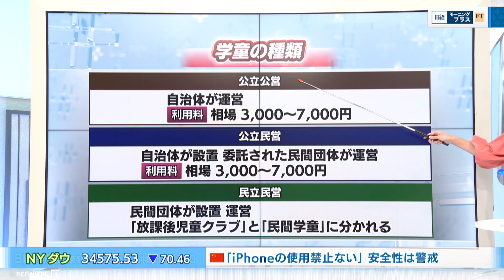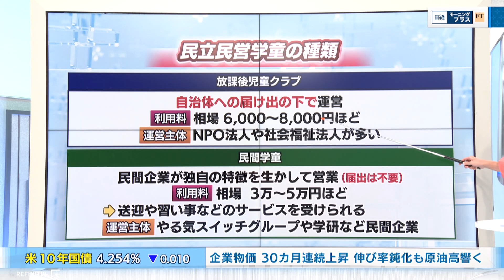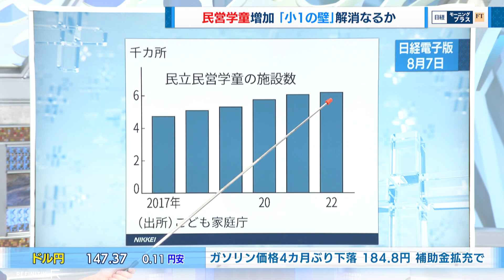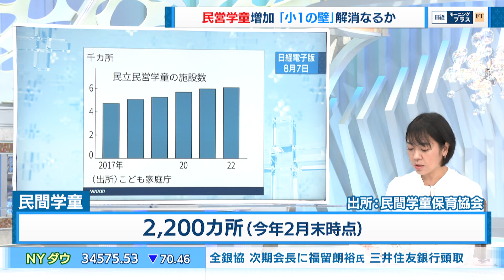民営学童増加 「小１の壁」解消なるか【日経モープラFT】（2023年9月14日）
2023年9月14日放送のＢＳテレ東「日経モーニングプラスＦＴ」より、特集『民営学童増加 「小１の壁」解消なるか』の一部をYouTubeで配信します。

こどもが小学校にあがると預け先がなくなる「小1の壁」と言われる問題の解消に向けて、今、増えている民間の学童保育を取り上げます。

【出演者】
八木ひとみ（キャスター）
石川奈津紀（キャスター）
豊嶋広（ＢＳテレ東解説委員）
野沢康二（キャスター）
杉田裕子（みずほリサーチ＆テクノロジーズ）